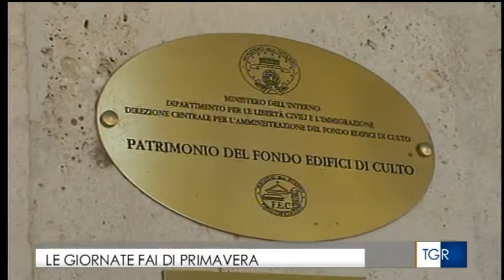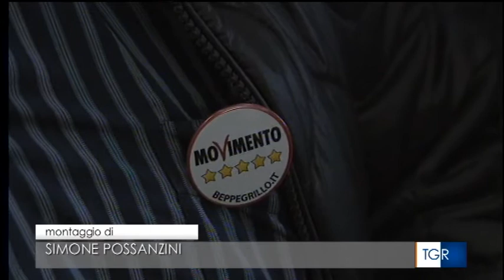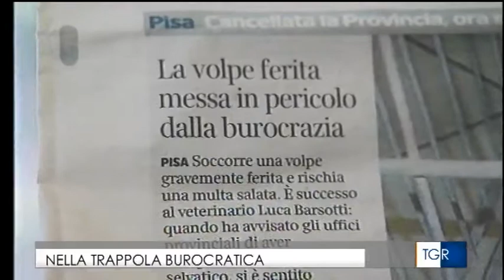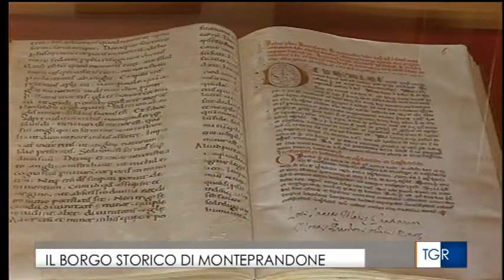Fossombrone - Incontro regionale M5S Marche - TG3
TG3 - Incontro regionale M5S Marche tenuto Sabato 19 Marzo 2016 a Fossombrone